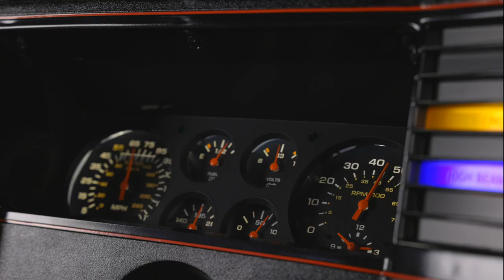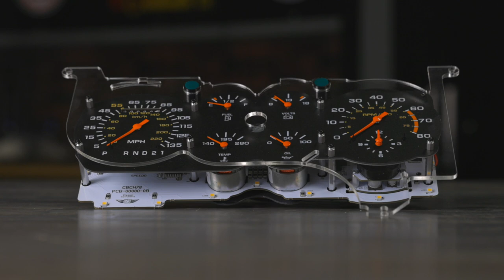Classic Instruments G-Body Cluster